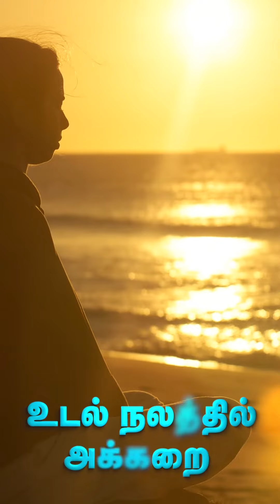Young Teacher saying I found a Practice Never Ending one till my Death | Krithika Part 1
*Pay Now:* UPI ID: 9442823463@paytm

🎓 *Foundation course* - The first step  for healthy body, mind and enhancing the life force within us - 12 days of Transformational journey - Starts on October 01st, 2021
Languages - English, Tamil , Kannada & Telugu

🕒*பதிவுக்கு முந்துங்கள்.*
⏰ *Registration closing soon*

*Please Share to Your Groups*